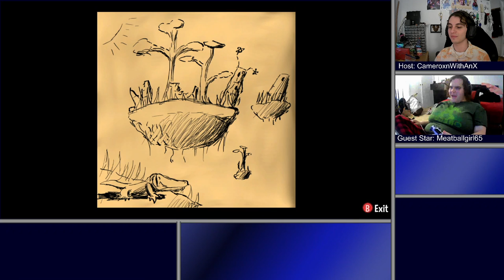A Hat in Time | Raid Shadow Legends? With Christina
Like most things in life, this video is not forever. But, would you like to know what may or may not be?